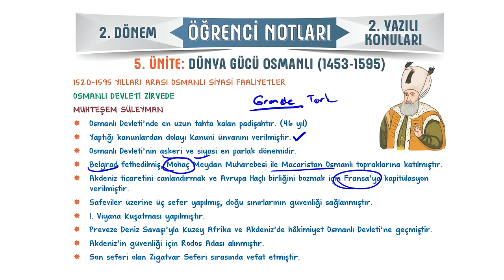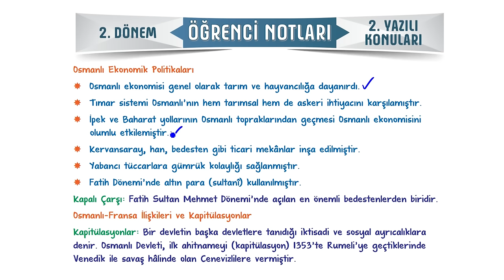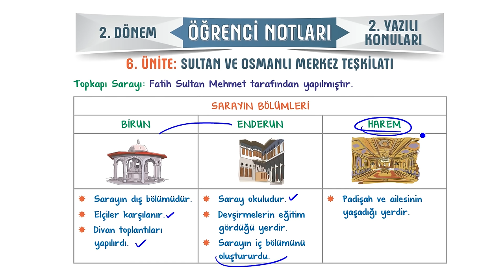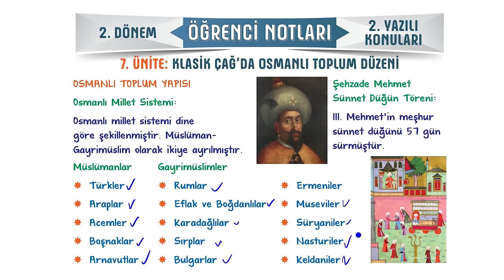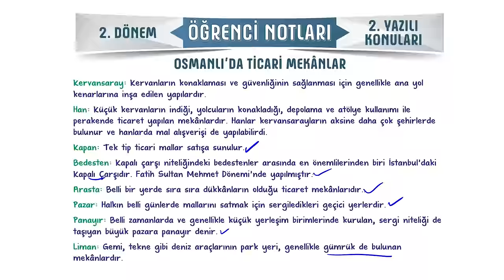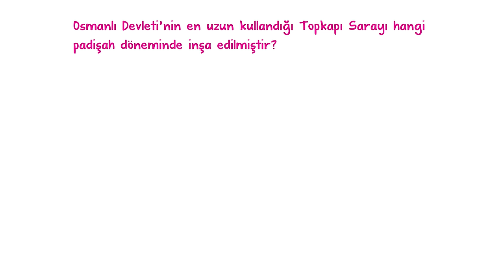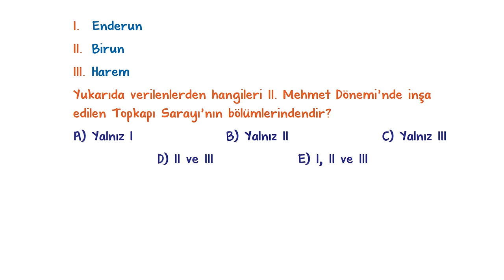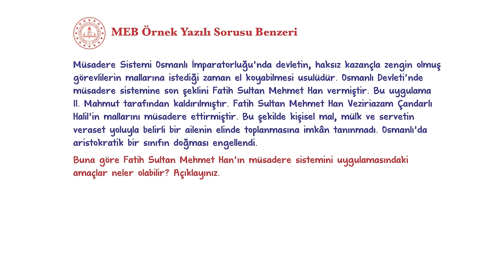10.Sınıf Tarih 2.Dönem 2.Yazılıya Hazırlık 📑 #2024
10.Sınıfın son Tarih yazılısında yüksek notları garantilemek için sınava girmeden önce mutlaka bu videoyu izlemelisin. 😍⭐Yazılıkampı

Giriş ve Dünya Gücü Osmanlı Özet: 00:00
Kara ve Denizlerde Nüfuz Etme Çabaları Özet: 06:12
Sultan ve Osmanlı Merkez Teşkilatı Özet: 10:00
Osmanlı Merkez Yapısının Güçlenmesi Özet: 12:59
Klasik Çağ'da Osmanlı Toplum Düzeni Özet: 14:44
Fethedilen Bölgelerde Toplumsal ve Kültürel Değişimler Özet: 16:13
Osmanlı Toprak Sistemi ve Tarımsal Üretim Özet: 16:53
Osmanlı'da Ticari Mekanlar Özet: 19:44
Vakıf Sistemi ve Toplum Hayatına Etkileri Özet: 20:52
Yazılı Provası: 21:33
MEB Örnek Yazılı Sorusu Benzerleri: 30:38